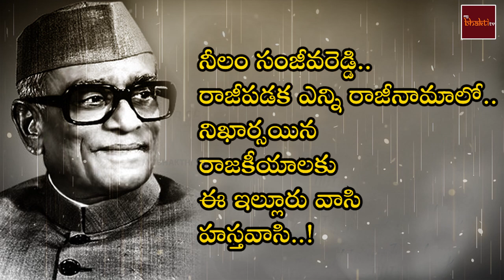Neelam Sanjeeva Reddy || Yelisetti Suresh Kumar || My Bhakti Tv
Title: Neelam Sanjeeva Reddy
Narrated By: K.Snehalatha
Produced by: B.N Murthy & Palli Nagabhushana Rao
Published By : Musichouse
Recorded at Sri Matha Digital Recording Studio, Visakhapatnam. (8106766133)

4. Sri Matha Music Facebook

My Bhakti Tv channel does not support any illegal activities these videos are only for video log and Entertainment and giving Updates purposes please share this to your family and friends also like and comment.